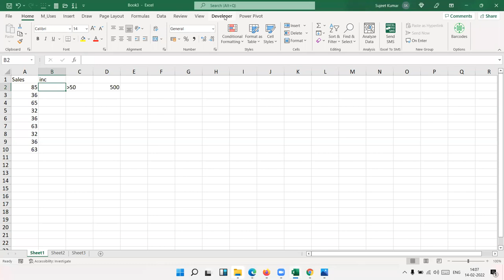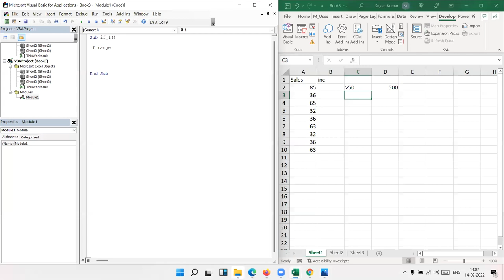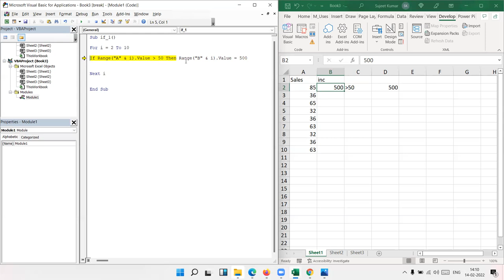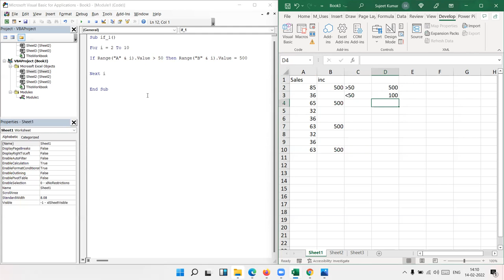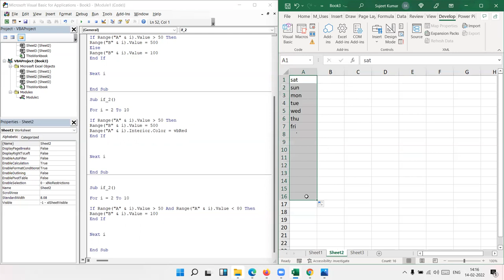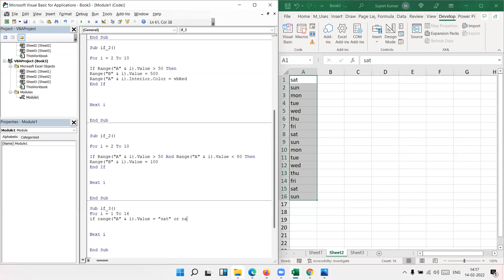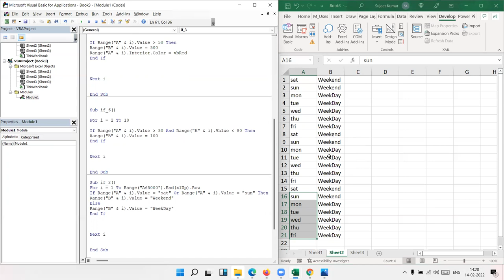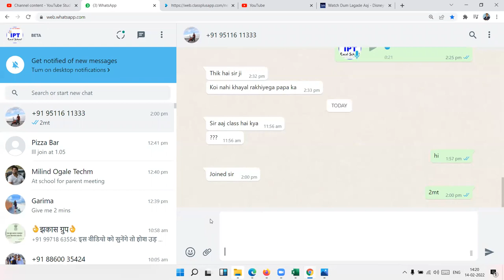Apply IF Condition with Loop in VBA Macros